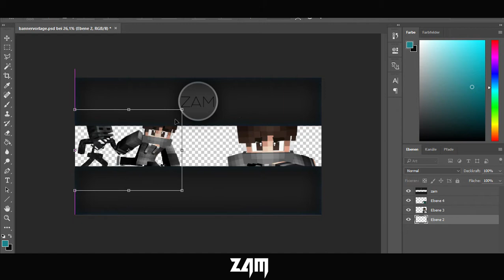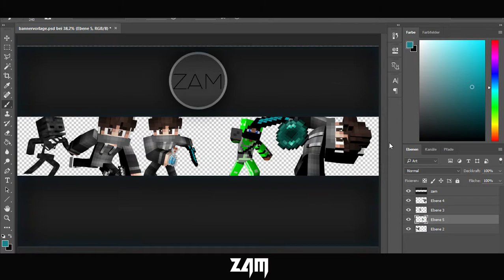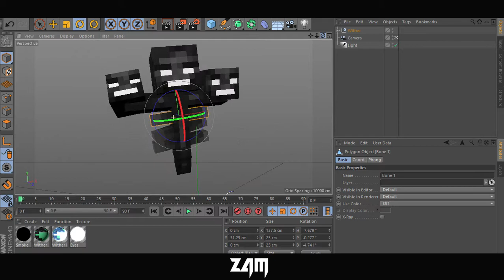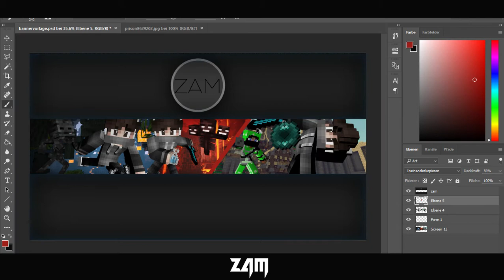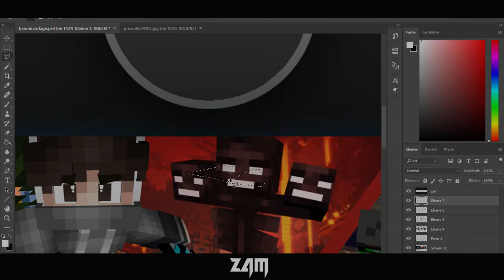MY OWN RIGS? Banner Speedart | Creepergriefer MY BEST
i use c.m.r. rig by flash
Best ever